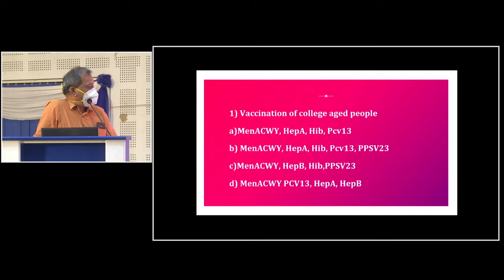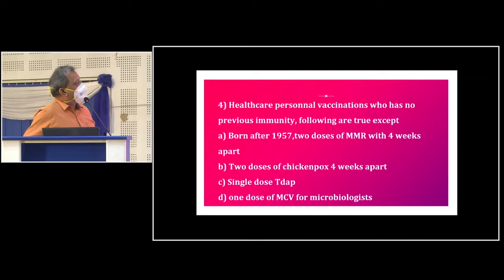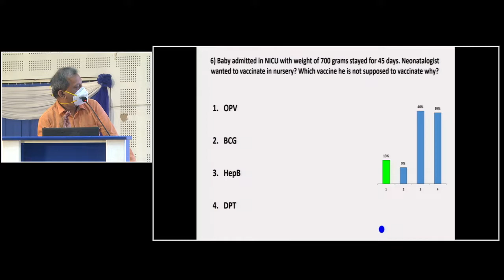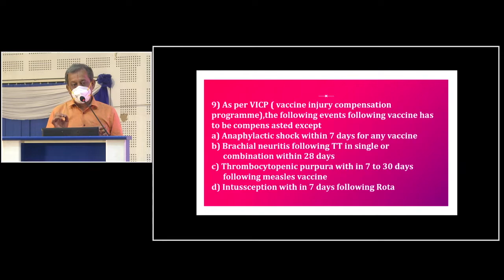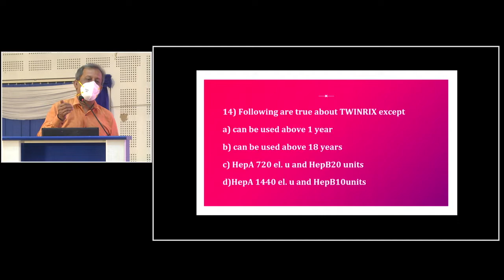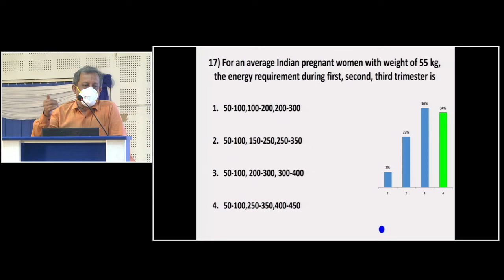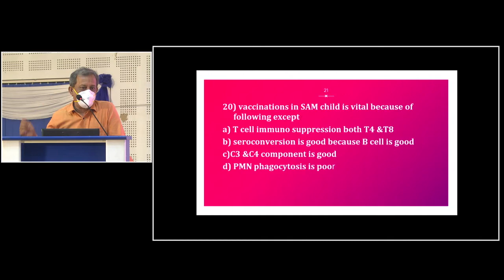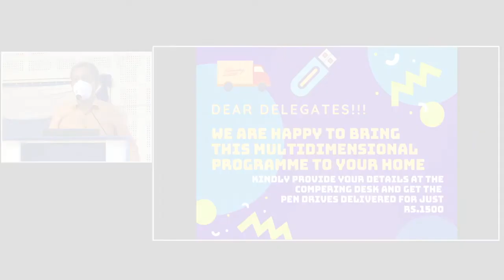011 KEYPAD SESSIONS ON VACCINOLOGY AND NUTRITION